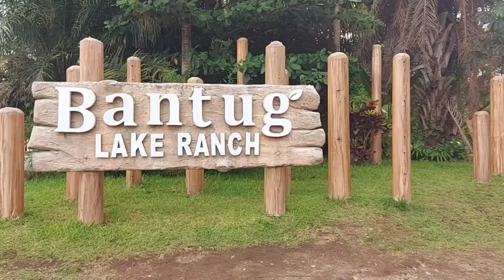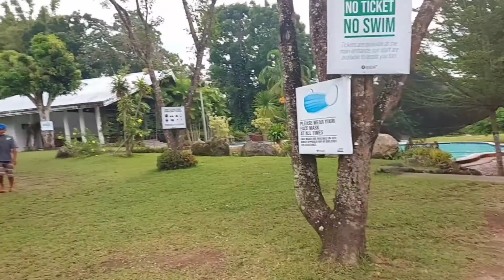Bantug Lake Ranch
This amazing place is located at Granada Alangilan Road here in Bacolod City, Negros Occidental.

Have a wonderful time at Bantug Lake Ranch! Create memories to be treasured forever with your family, friends, and colleagues. There are a lot of activities to enjoy.

ENTRANCE RATES:
REGULAR PHP75

WANDERSEASON PROMO PHP200
Entrance, Swimming, Horseback, Boating

Foodlovers Promo PHP200
Entrance, Consumable @ Cocina Remedios

🚨‼️ACTIVITY RATES‼️🚨
Horseback - PHP75
Kalesa  - PHP50
Fishing - PHP30